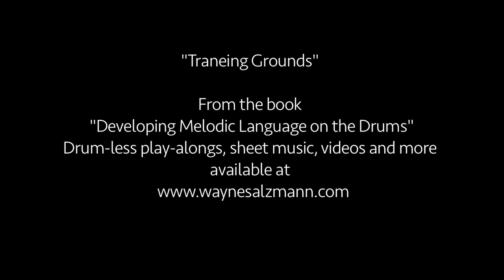Traneing Grounds by Wayne Salzmann II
This is one of 8 videos from Salzmann's new book "Developing Melodic Language on the Drums". An excellent resource for drummers to develop skills in Improvisation, Playing Time, Understanding Phrasing, Form, and Melody and much more, this book includes videos, sheet music, and drum-less play-along tracks of each of the original compositions.

Training Grounds - written, arranged, and produced by Wayne Salzmann II

Featuring:

Russell Haight - Tenor Saxophone
Peter Stoltzman - Piano
Daniel Durham - Bass
Wayne Salzmann II - Drums

Engineered by Charlie Kramsky at 12th Street Studios in Austin, Texas.

Mastered by Nick Landis at Terra Nova Digital Studios

Video Production by Eric Dorris

Wayne plays DW Drums, Pedals, and Hardware, Zildjian Cymbals, Vic Firth Drumsticks, and Evans Drumheads.